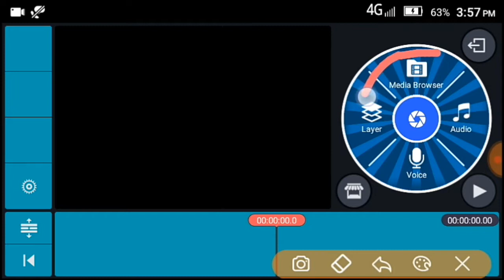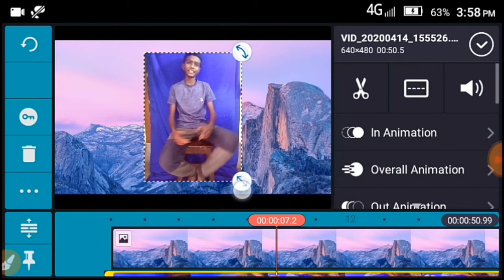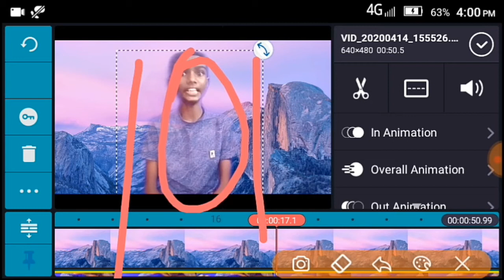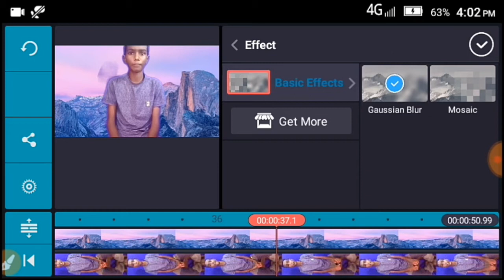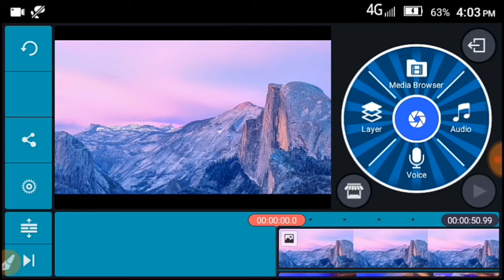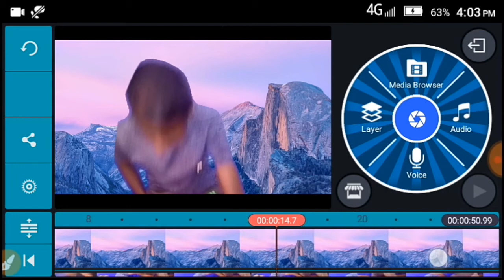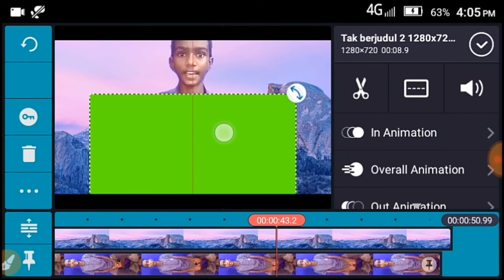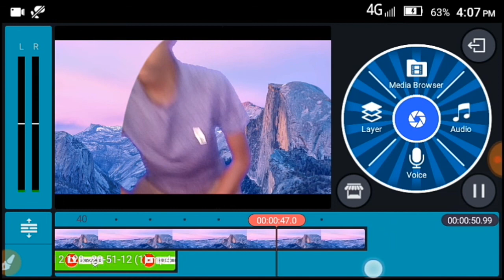How to change background in moblie